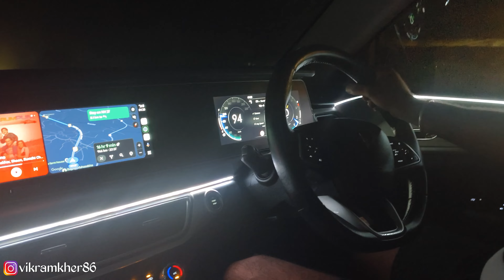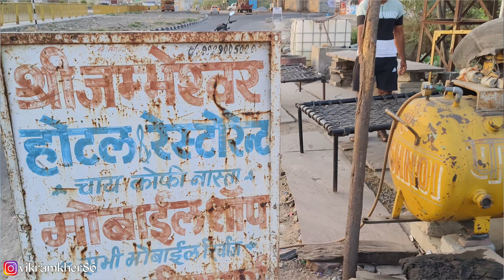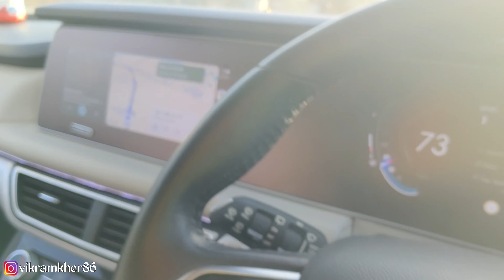EP-2 | Accident Ho Gaya | Vadodara To Shimla | Extreme Spiti 2024 | Vicky 0006